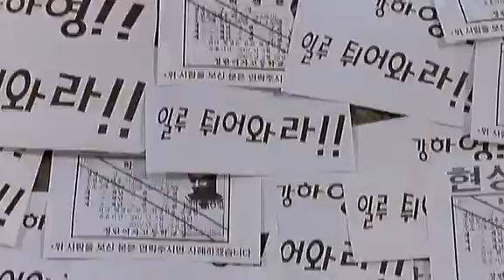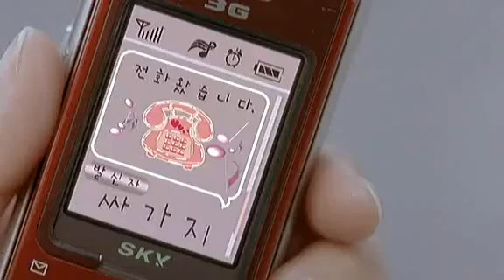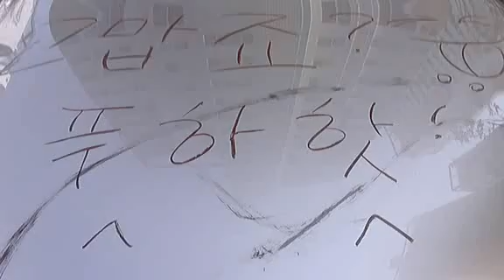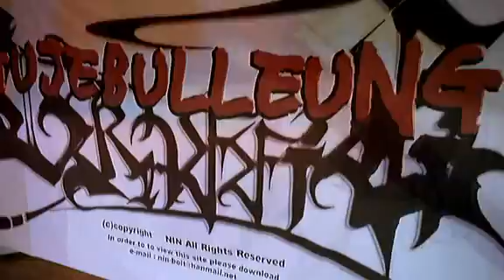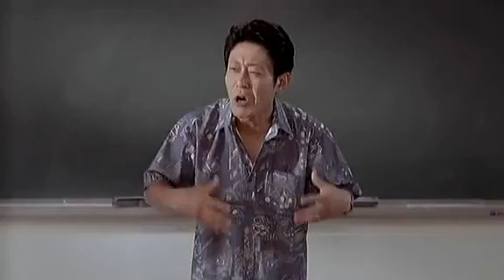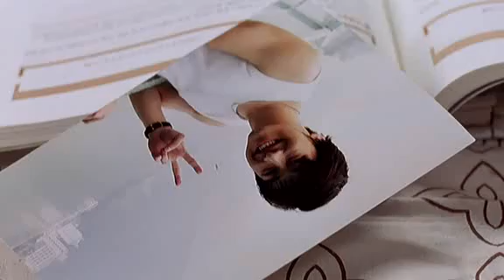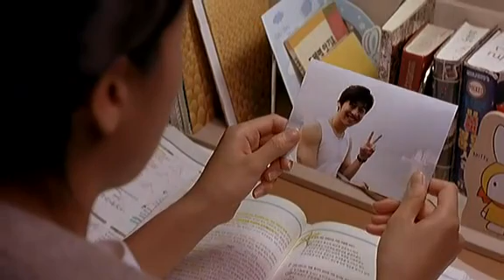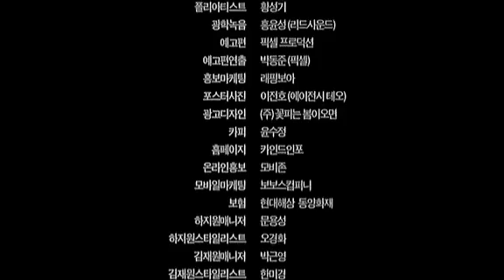100 Days With Mr Arrogant HD +subtitles english and indonesian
Goodbye Me Sayonara anata